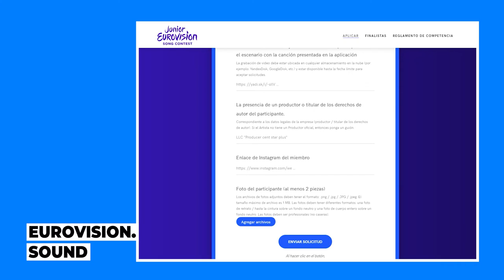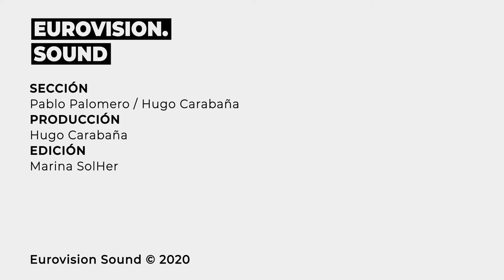RUSIA confirma su PARTICIPACIÓN EN JESC 2021 | ESCNews (3x18)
La actualidad eurovisiva con Hugo Carabaña y Pablo Palomero.
Titulares:
🗞️ Rusia confirma su participación en Eurovisión Junior 2021 y abre el plazo de inscripción para su tradicional preselección nacional.
🗞️ Fallece Pave Maijanen, representante de Finlandia en Eurovisión 1992, a los 70 años
Toda la información de Eurovision en